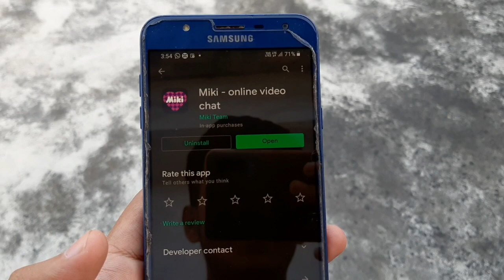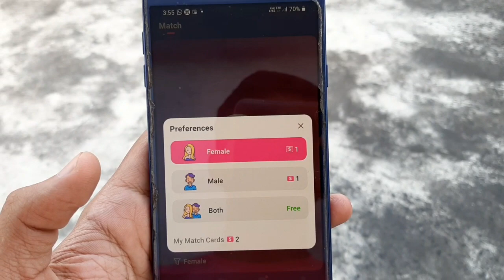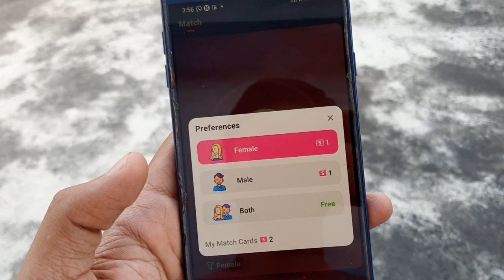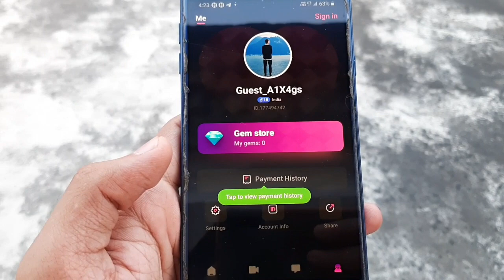Free video call app girl without payment 2021🔥|Free dating app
Free video call app girl without payment 2021🔥|Free dating app without payment|girl video call app.

In this video I have told you about Free video call app girl without payment 2021🔥|Free dating app without payment|girl video call app.